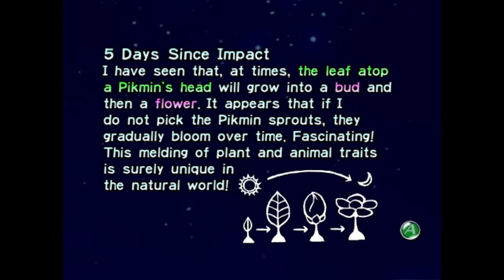ProZD Plays Pikmin // Ep 05: We need Leo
Thank you Joseph C for the game! Leo brought it in too, but we wanted to thank you.